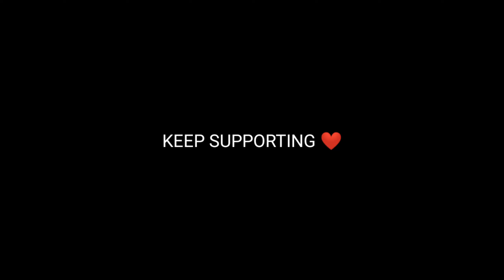0 km to 1500 km by Scoty || Part 1|| First Vlog || Uttarkhand to Rajasthan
Hello friends ❤️🥰
So Finally😍...

Here is OUR first VLOG😍

BASICALLY, THIS IS THE FIRST PART OF OUR JOURNEY , FROM UTTARKHAND ❤️ TO RAJASTHAN ❣️..

WITH OUR LOVELY FOUR WHEELS❤️